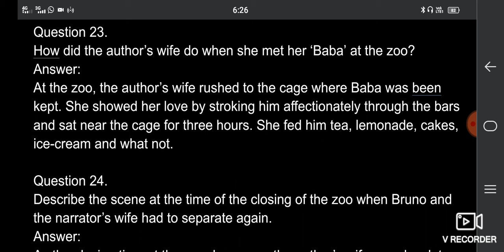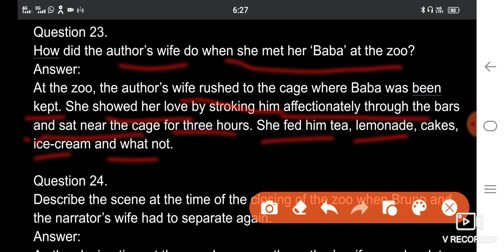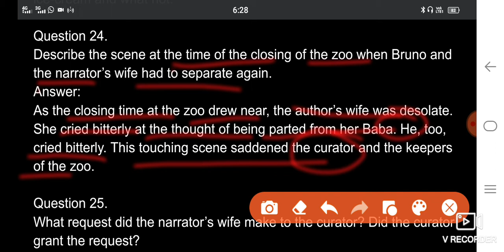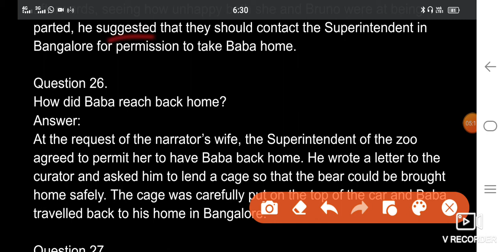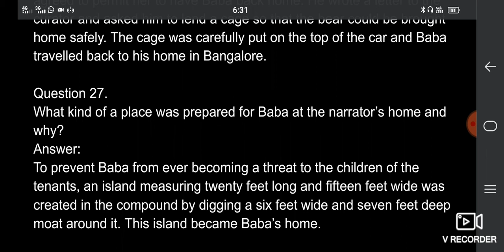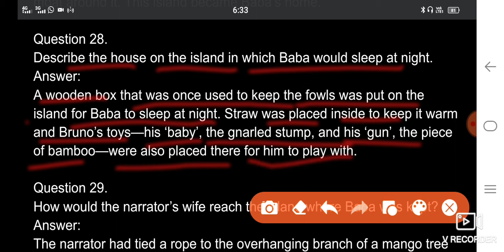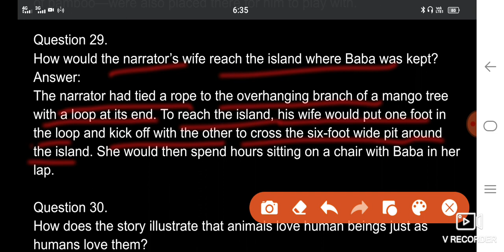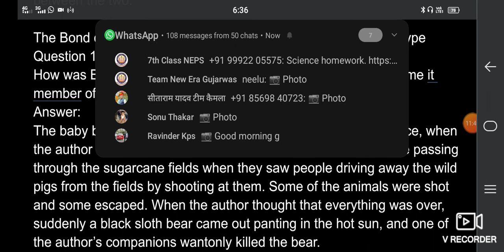Bond of love extra questions